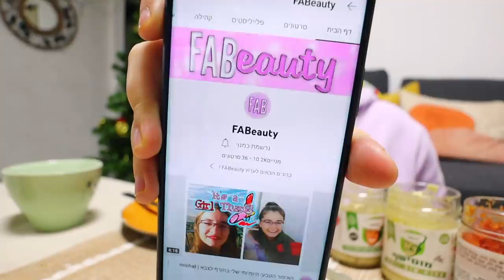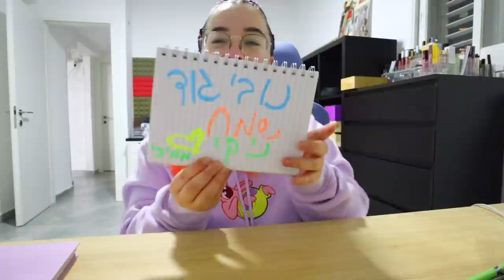הפתעתי אותו עם מתנה ענקית לנובי גוד!!! *משהו שהוא רצה בטירוף* | ולוגמס יום 29 VLOGMAS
*תגיבו שבאתם מולוגמס 2021 שלי, בא לי לראות כמה יגיבו את זה שם😉

🧡אם אתם קוראים את זה תגיבו: החיוך שווה הכל!

נובי גוד
חבילה
סמסונג כן הביאו לי את הגלקסי בתור שגרירה שלהם.

אוהבת💗
מיכל מצוב